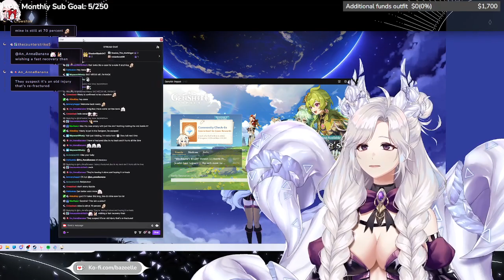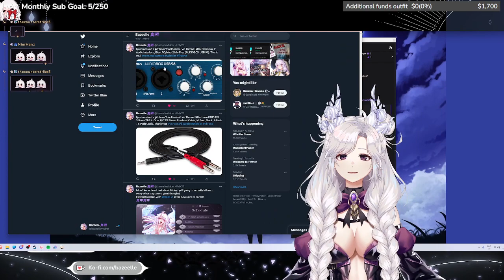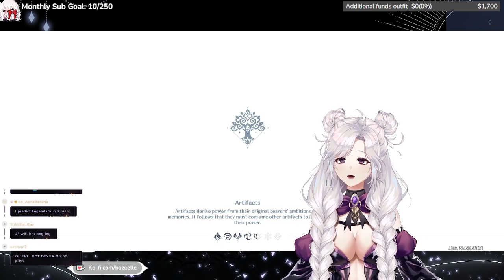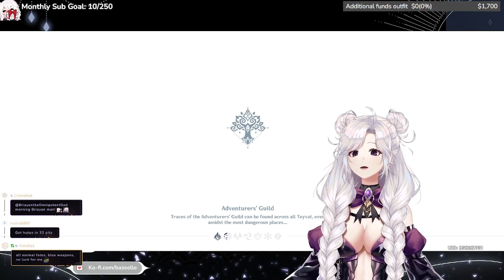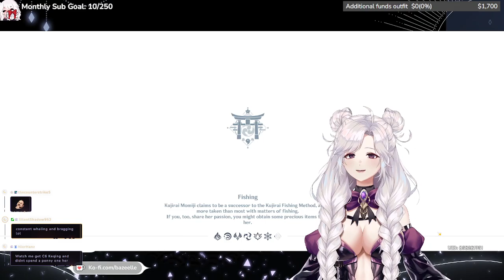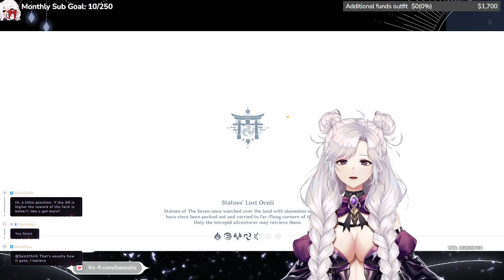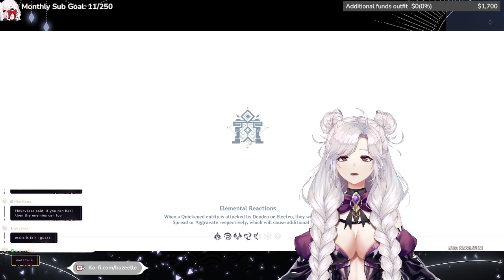💜All the NEW things tonight!!💜•◦✦ Alien ✦◦•| !kofi !asmryt